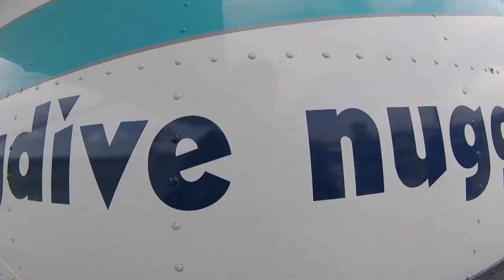Tandemsprung von Christof bei skydive nuggets in Leutkirch